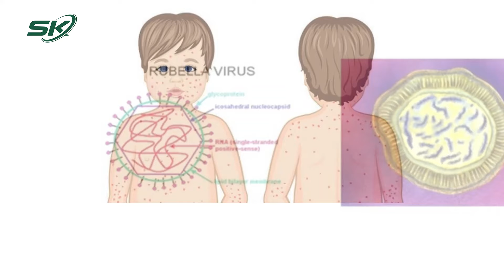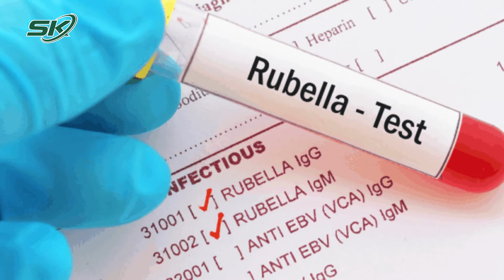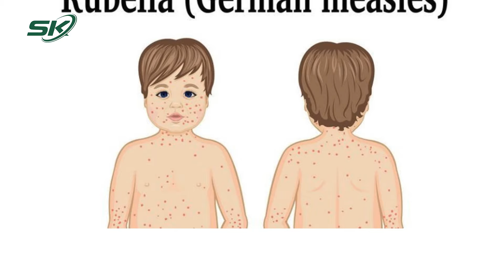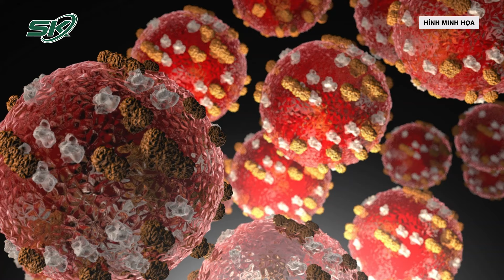Ghi Nhận Ca Mắc Rubella Đầu Tiên Tại Hà Nội Trong Năm 2024 | SKĐS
SKĐS | Theo tin từ Trung tâm Kiểm soát bệnh tật (CDC) Hà Nội, trên địa bàn thành phố vừa ghi nhận bé gái 7 tuổi (ở huyện Đan Phượng) mắc rubella. Trước đó, bé gái này đã được tiêm chủng 2 mũi vắc xin phòng bệnh rubella.

Mời quý vị và các bạn xem thêm: Cập Nhật Mới Tình Hình Sức Khoẻ Của 33 Học Sinh Bị Ngộ Độc Tại Quảng Ninh | SKĐS